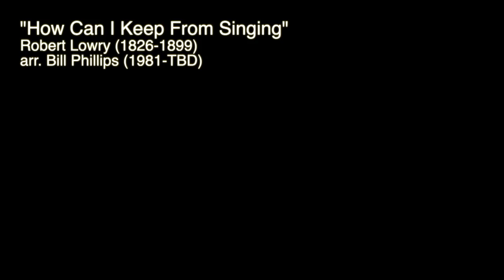How Can I Keep From Singing?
Original song by Robert Lowery (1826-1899).
Vocal arrangement and production by Bill Phillips
Vocalists are Bill Phillips, Jesse Turner, and Joe Bolling.